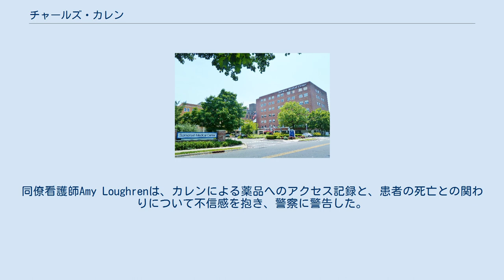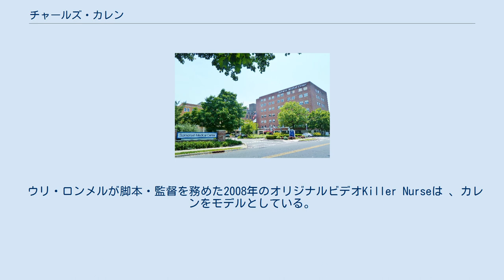チャールズ・カレン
ヘルスケア・シリアルキラー
チャールズ・エドモンド・カレン（1960年2月22日 - ）は、アメリカの連続殺人犯で、ヘルスケア・シリアルキラーでもある。
 カレンは当局に、ニュージャージーで正看護師として働いてきた16年間に40人近くの患者を殺害したと告白した。
 しかし、その後の警察、精神科医、およびジャーナリストとのインタビューで、明らかにそれよりずっと多くの患者を殺害していることが分かった。
カレンは、被害者の名前を覚えていないものの、殺人行為の詳細だけはよく覚えていた。
専門家らは、カレンの犠牲者は最終的に400人にも及ぶ可能性があると推定している。
その場合、カレンは史上最悪の被害者数を出したシリアルキラーという事になる。
 カレンはニュージャージー州ウェストオレンジにて、労働者階級のアイルランド系カトリック教徒の8人きょうだいの末子として生まれた。
 バスの運転手であるカレンの父親は、彼が生まれた時点で約60歳で、カレンがわずか7ヶ月の時に亡くなった。
 カレンは、彼の子供時代について惨めだったと振り返っており、姉妹のボーイフレンドと彼の学友たちから常にいじめられていたと述べている。
 彼が9歳のとき、彼は化学セットから化学物質を飲んで自殺を図ろうとした。
後に、 看護師として働いていたカレンは、自分が働いていた病院から薬を盗んでそれを飲んで死ぬことについて空想したと主張している。
 カレンの母親は、1977年に高校1年生の時に自動車事故で死亡した。
 彼は彼女の死で「うちのめされた」と語り、病院が遺体を家に戻さず火葬したことに対して憤慨したという。
翌年、彼は高校を中退し、 アメリカ海軍に入隊し、そこで潜水艦USS ウッドローウィルソンに所属した。
 カレンは、潜水艦の乗組員が2か月の間密閉された空間で過ごすのに必要な基礎訓練と厳格な心理検査に合格している。
彼は船のポセイドンミサイルの運用チームの一員となるも、カレンはここでもうまく馴染むことができず、仲間の乗組員にいじめられていた。
 彼の任務について1年目、将校は、カレンが制服ではなく外科用マスク、手袋と手術用ガウンを身に着けてミサイルの制御席に座っているのを発見した。
 カレンはこの行動に対して懲戒処分を受けたが、なぜ彼がそうした行為をしたのか説明できなかった。
 海軍は彼をよりプレッシャーの少ない補給船USS カノープス（Canopus）に配置転換をした。
 やがて彼は自殺未遂を企て、以後数年間、数回にわたり海軍の精神科病棟に入院した。
 彼は1984年に海軍から医療的理由で除隊したが、その正確な理由は明らかにされていない。
 除隊後間もなく、カレンはニュージャージー州モントクレアの マウンテンサイド病院看護学校に入学した。
 彼はクラスの学級委員長に選出され、1987年に卒業。
リヴィングストンにあるセントバーナバスメディカルセンターの火傷チームで仕事を始めた 。
 この頃、彼は妻のエイドリアン・バウムと出会い結婚する。
半年後、娘シャウナが生まれる一方で、妻はカレンがますます変わった行動をとるようになったり、犬を虐待したりするさまに不安を感じ始めていた。
 サマセットメディカルセンター カレンが告白した最初の殺人事件はセントバルナバで発生した。
1988年6月11日、彼は患者に致命的な過量の静脈内投与を行う。
彼はのちにこの病院でもインスリン過剰投与で数人の患者を殺害していたと認めている。
病院の当局が誰が点滴袋に混入させたのかを調査し始めると、カレンは1992年1月に病院を辞めた。
調査の結果、おそらくカレンの手によって行われたものと判断され、数十人の患者が被害をうけ死亡したことが明らかになった。
 セントバーナバスの病院を去った1ヵ月後、カレンはフィリップスバーグのウォーレン病院で仕事を得た。
そこで彼は心臓薬ジゴキシンの過剰投与で3人の高齢女性を殺害した。
3人目の犠牲者は、眠っているときに「コソコソした男性看護師」が彼女に注射したと言ったが、家族や病院のスタッフはそれを根拠のない話しとして相手にしなかった。
翌年、カレンは妻からの離婚訴訟を受け、フィリップスバーグの地下階のアパートに引っ越した。
彼は元妻と娘の親権を共有した 。
 彼は後に、1993年に看護の仕事を辞めようと思ったが、裁判所から命令された養育費の支払いで働かざるを得なかったと主張した。
 1993...